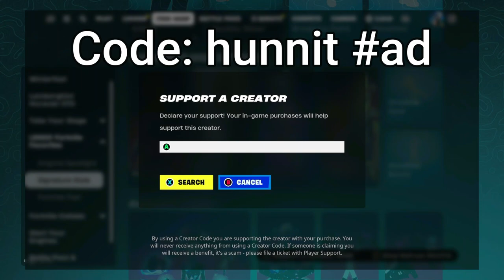676 Elimination Solo vs Squads WINS Full Gameplay - NEW Fortnite Chapter 5!